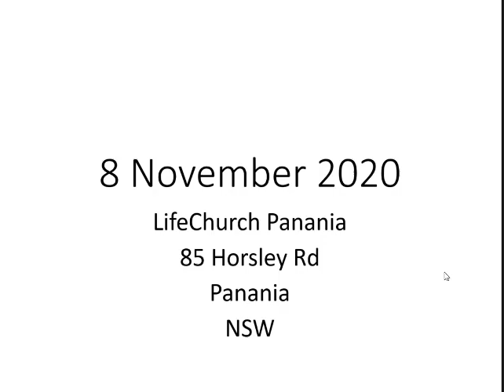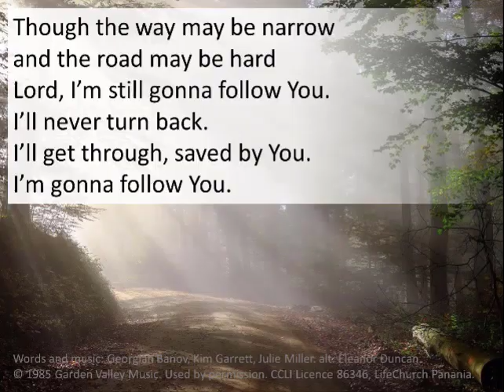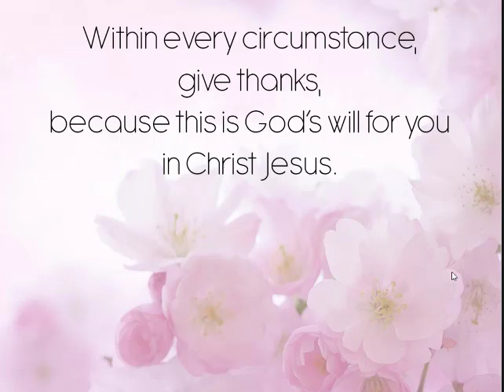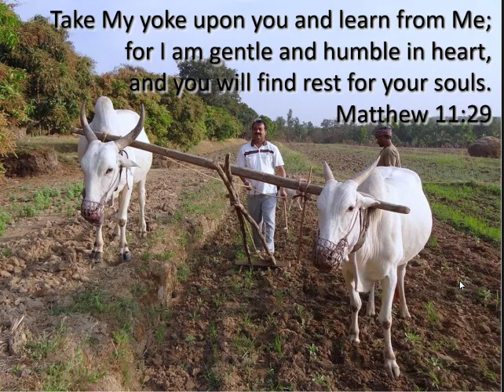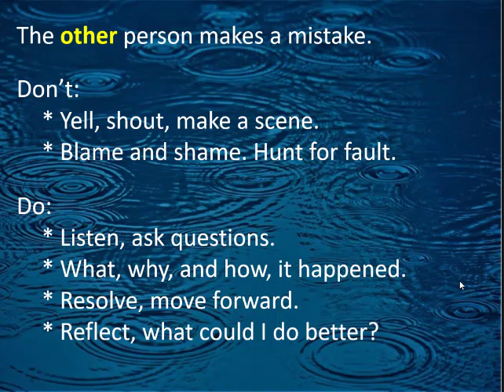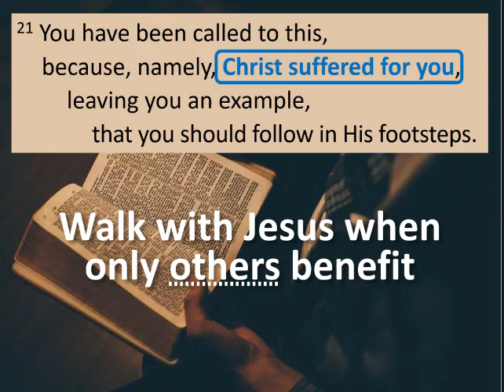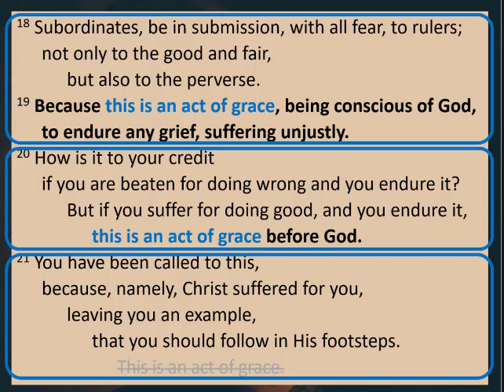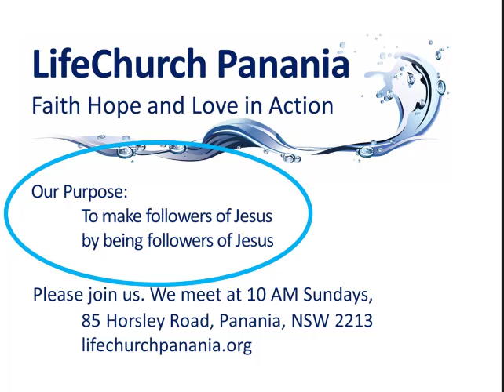1 Peter 2 18 21 Follow Jesus' footprints ONLINE SERVICE VIDEO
1 Peter 2:18-21
Follow Jesus' footprints
Thank God for the times when there are only one set of footprints as Jesus carries us. But mostly He calls us to follow Him. How can we follow when the waves wash away His footprints? The answer can be found in this video, which you will also find on our church